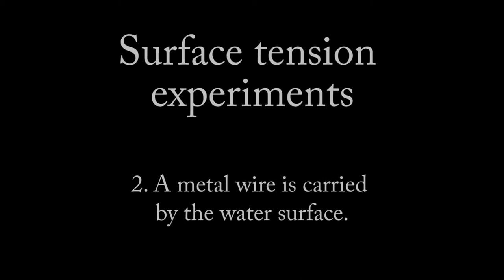Surface tension experiments